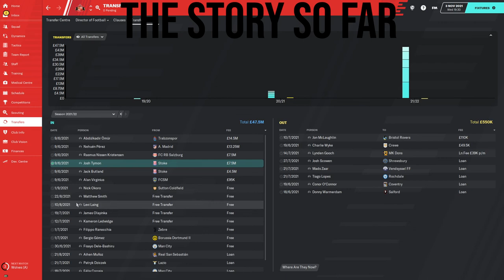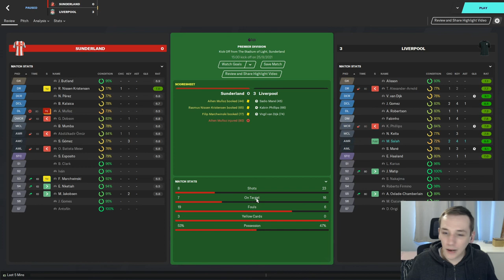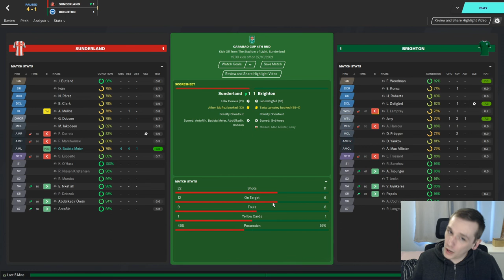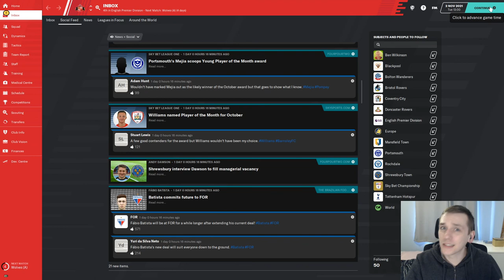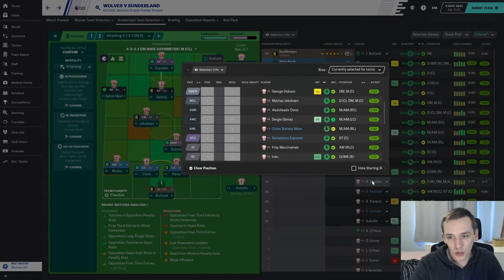SAVING SUNDERLAND - EPISODE 12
Continuation of my Saving Sunderland stream save. Watch live on twitch!